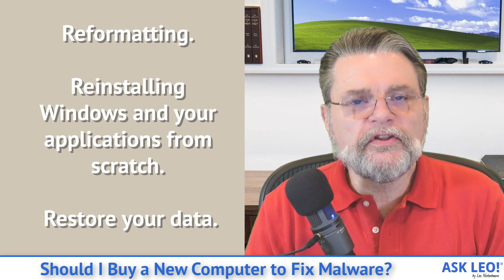Should I Buy a New Computer to Fix Malware?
⚜️ Buying a new machine is a common knee-jerk reaction to a bad malware infestation. And it's wrong. Not just a little wrong -- it's completely unnecessary.

⚜️ Getting a new computer to fix malware
Malware is just software stored on your hard disk. All software, including malware, can be erased. In the worst case, a reformat and reinstall of Windows, your apps, and your data will get rid of malware, and is close to what you’d do if you purchase a new machine. Save your money.

Chapters
0:00 New Computer to Fix Malware
0:25 Malware does not physically harm your computer.
1:00 Malware is just software
1:30 Erasing malware
3:25 BIOS infections